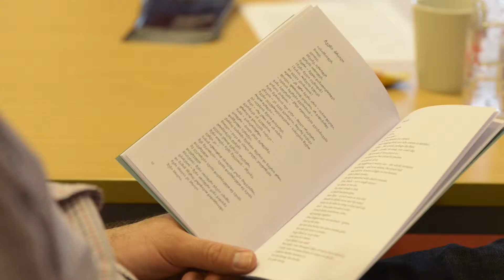Georgian Poet Salome Benidze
The Poetry Translation Centre paired Georgian Poet Salome Benidze with Award-Winning UK poet Helen Mort and in May 2018 Salome visited England as part of the PTC Georgian Poets Tour.